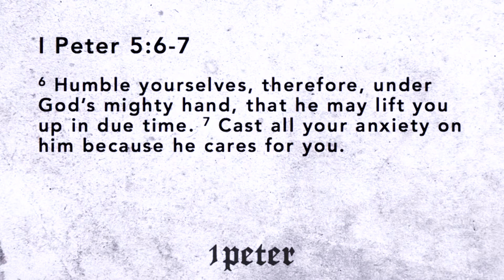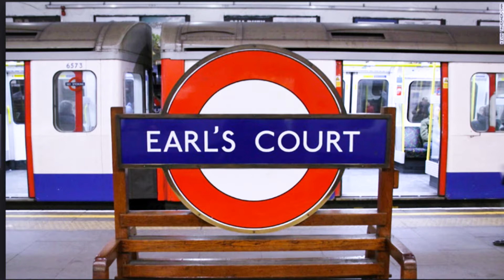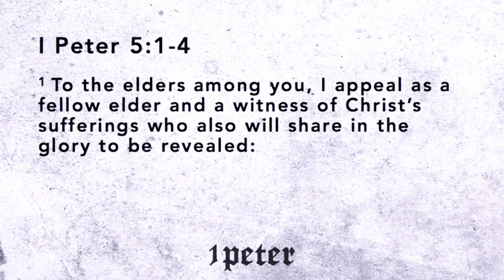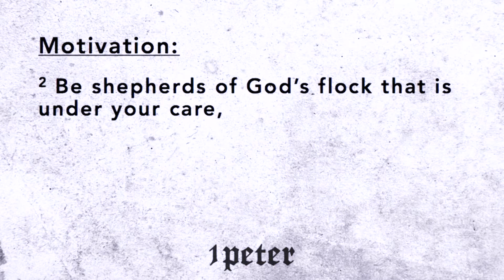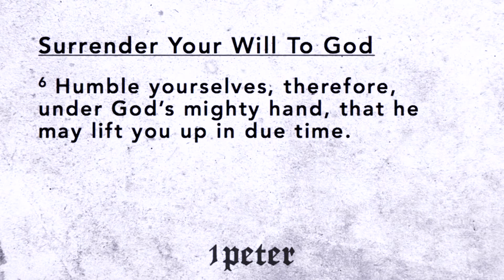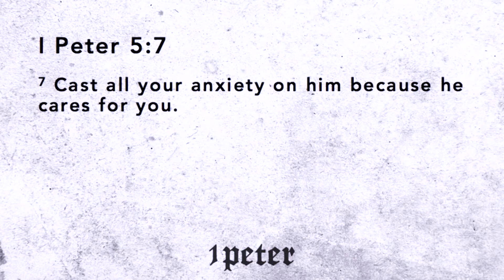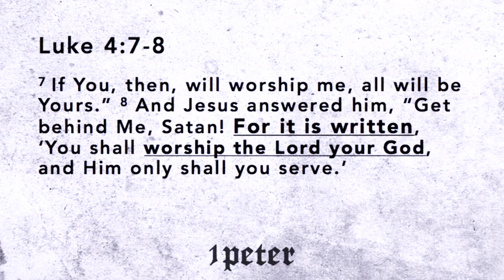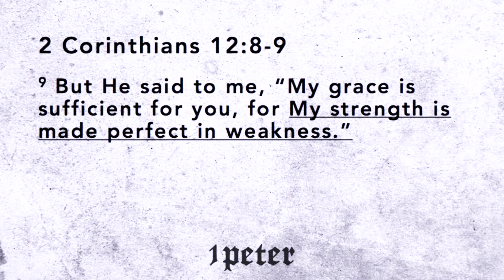1 Peter (Part 8)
CityChurchFL.org